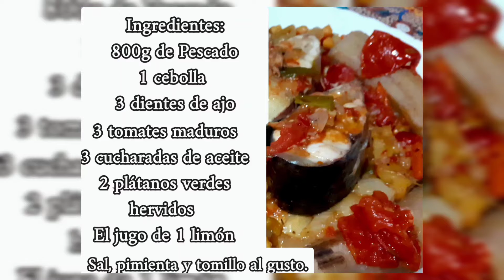Receta | Pescado Cimarrón🐠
Ingredientes:
800g de Pescado
1 cebolla
3 dientes de ajo
3 tomates maduros
3 cucharadas de aceite
2 plátanos verdes hervidos
El jugo de 1 limón
Sal, pimienta y tomillo al gusto.

Vegetales:
Garbanzo
Zanahorias
1 o 2 Ajíes verdes
1 cucharada de aceite
2 pimientas dulce
Pizca de comino
Sal fina